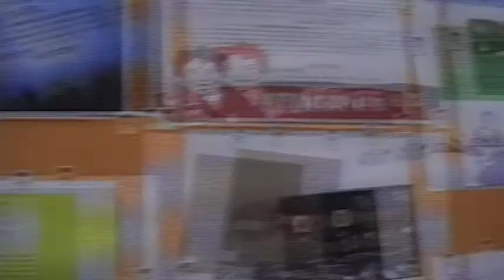TV SAO LUIS - DIARIO DE BORDO - SALA DOS PROFESSORES 04/05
TV SAO LUIS